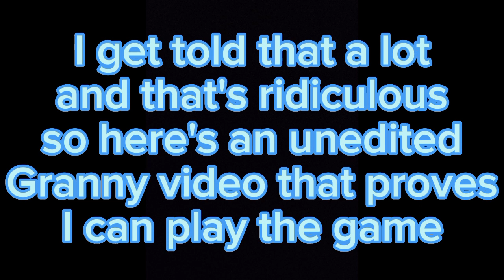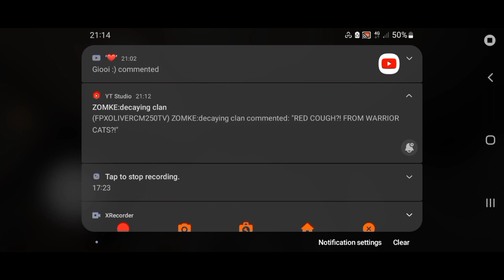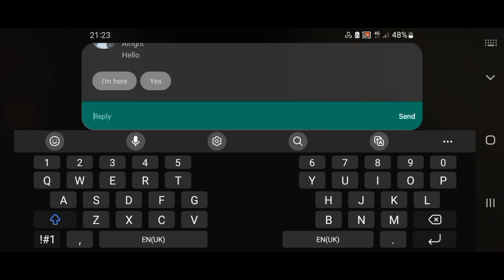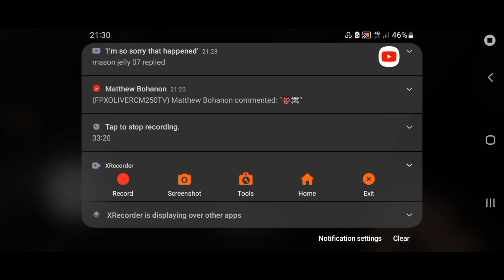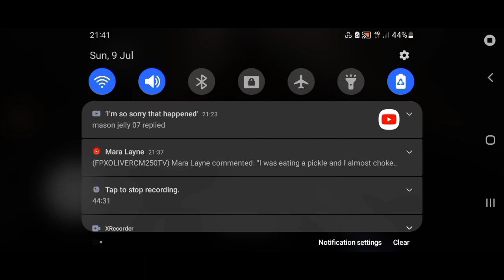GRANNY FLAWLESS CAR ESCAPE UNEDITED